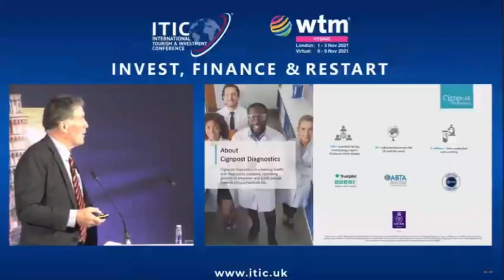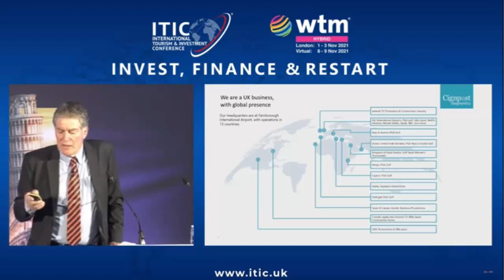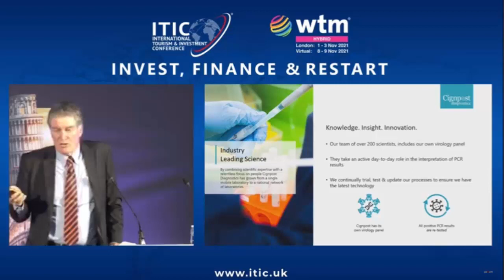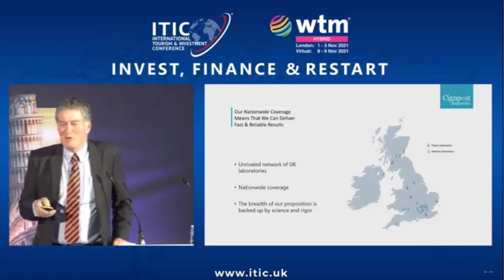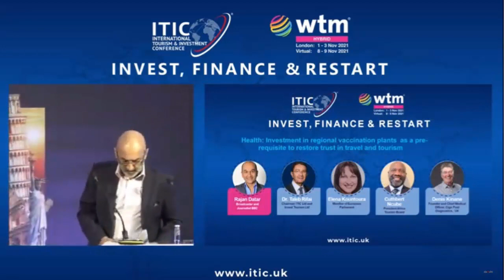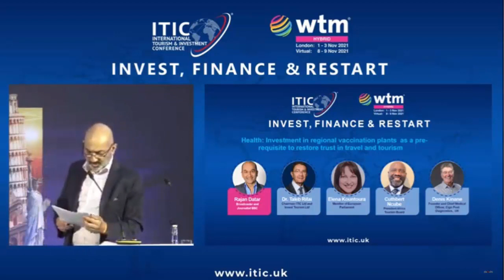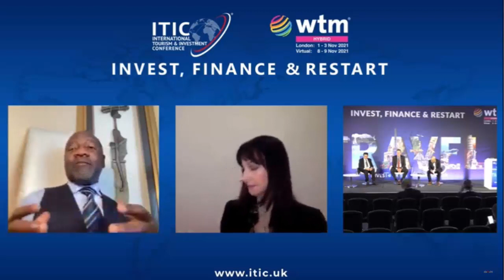ITIC-WTM 2021 : The Global Tourism Investment Summit - Invest, Finance & Restart / Session Health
Session : Health - Investment in regional vaccination plants as a pre-requisite to restore trust in travel and tourism
Moderator: Rajan Datar, Presenter & Broadcaster, BBC
Speakers:
Dr. Taleb Rifai, Chairman ITIC & former Secretary-General, UNWTO
Elena Kountoura, Member of European Parliament
Cuthbert Ncube, Executive Chairman Africa Tourism Board
Denis Kinane, Founder and Chief Medical Officer, Cign Post Diagnostics, UK